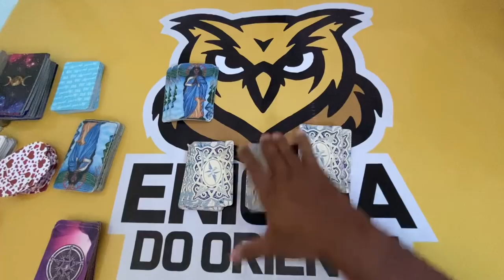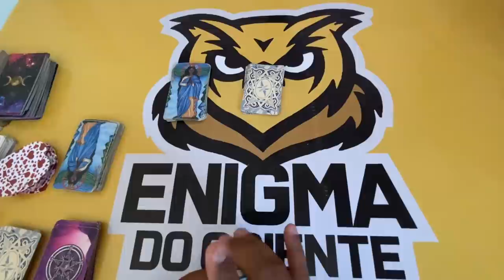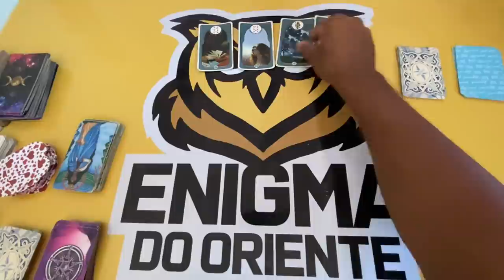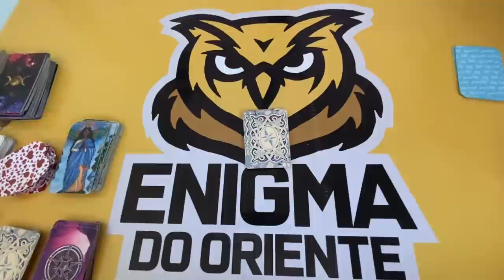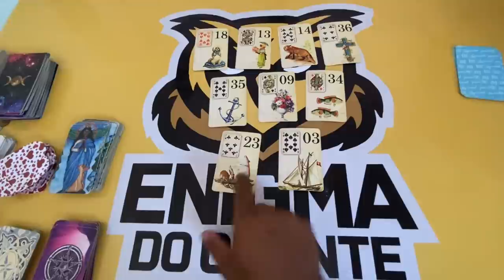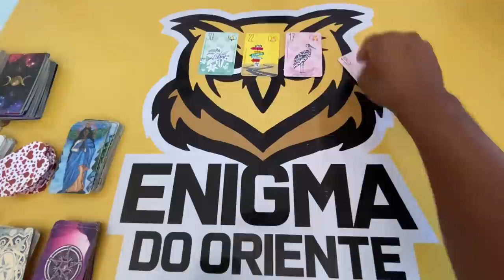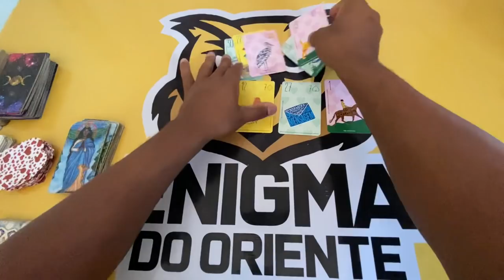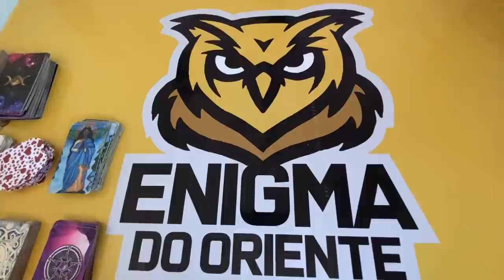Se você está vendo isso, essa mensagem é para você | Tarot responde